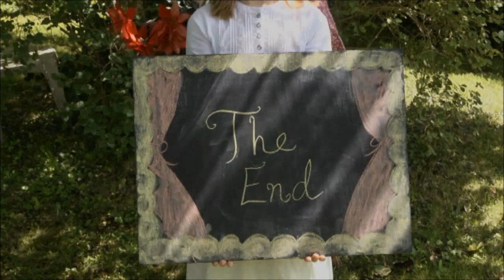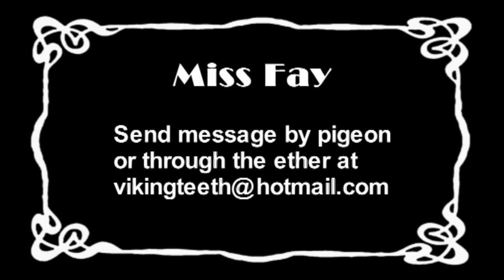Miss Fay's Montage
A small selection of ditties